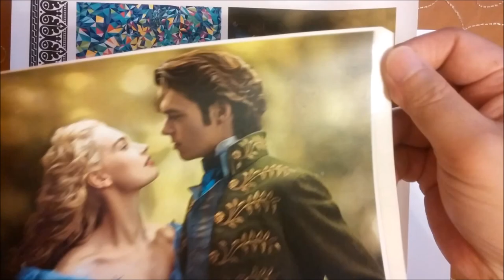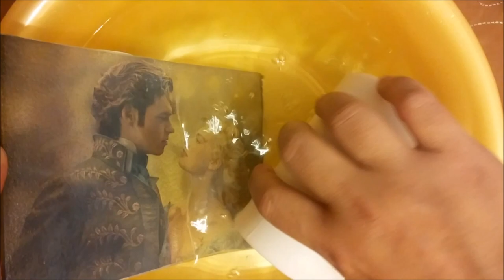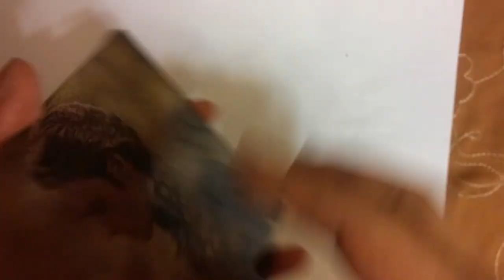DIY Transfer Photo onto Textured Glass Surface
Photo transfer onto texture glass with using our image transfer paper and decal medium.